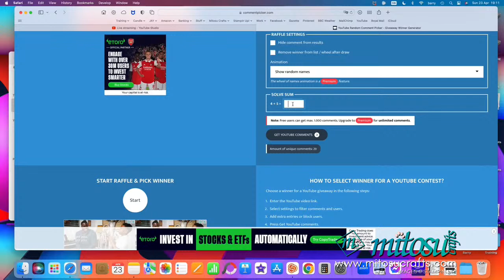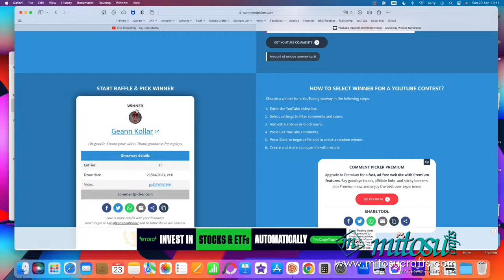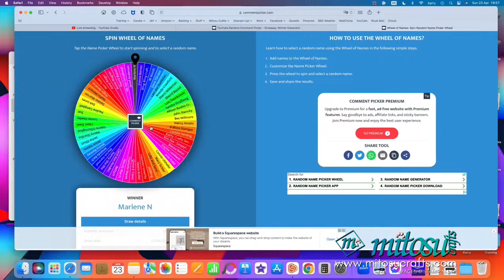Card Idea with Cupcake from Stampin' Up! Circle Sayings Bundle - LIVE REPLAY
Create a pretty handmade card with cupcake on an interesting ink blended faceted layer. Decorated with new the Circle Sayings Bundle from Stampin' Up! 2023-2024 Annual Catalogue available from our Online Shop.

23rd April 2023 Cardmaking and Papercraft LIVE Demonstration using Stampin' Up! Products. Sharing cardmaking techniques, hints, tips and tricks on how to make a handmade card.

↓ STAMPIN UP! PRODUCTS LIST BELOW - CLICK 'SHOW MORE' ↓

All current Stampin' Up! products are available to order from our online shop via the links below for UK, France, Germany, Austria, Netherlands, Belgium & Ireland

~ STAMPIN' UP! ONLINE CARDMAKING CLASS & EVENTS

• Stampin' Up! Masking Paper [155480]

Mitosu Crafts by Barry & Jay Soriano ~ Independent Stampin' Up! Demonstrators Basingstoke, Hampshire, England